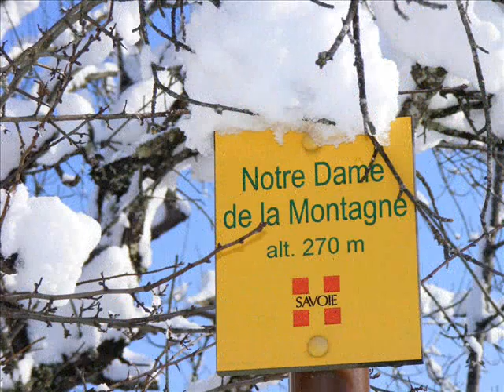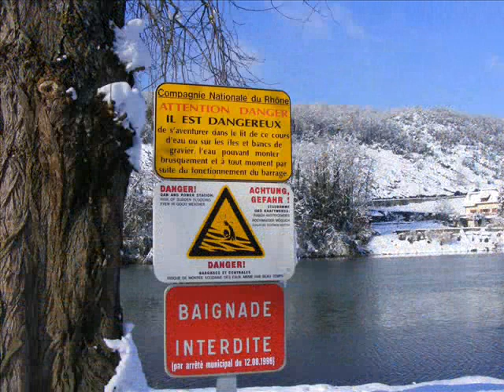La dent du chat.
Une chanson de Jean Marc, auteur compositeur dans le Valromey, sur des images des environs de Yenne sous la neige.